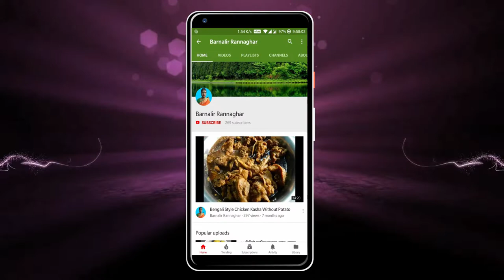বাঙালী স্টাইলে ভাজা মালপোয়া | Malpua Recipe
উপকরণ (INGREDIENTS)
1. Maida / All purpose flour (1 cup).
2. Suji / Semolina (1 cup).
3. Sugar (1 cup).
4. Grated coconut (1 cup).
5. Milk (1 cup).
6. Mouri / Fennel seeds (1 tsp).
7. Refined oil (for deep frying)